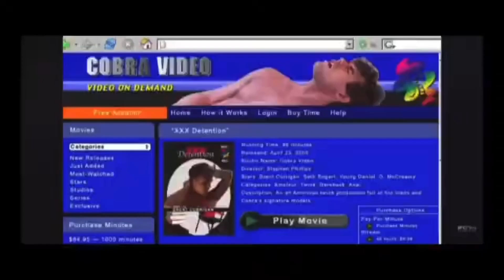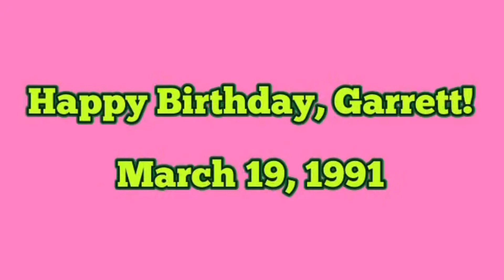加勒特·克莱顿 (Garrett Clayton)：庆祝自豪感和年轻魅力 | 迷恋同性恋名人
欢迎加入我们，为迷人且才华横溢的加勒特·克莱顿 (Garrett Clayton) 的 33 岁生日举杯！ 在这一集《同性恋名人迷恋》中，我们深入探讨了加勒特·克莱顿 (Garrett Clayton) 不可抗拒的魅力，回顾了他作为好莱坞公开同性恋演员的旅程。 虽然我们的叙述者可能已经过了他最迷恋的日子，但加勒特年轻的魅力和自豪的表现在不断变化的 LGBTQ+ 知名度中成为了进步的灯塔。 从暗恋的梦想到庆祝爱无疆界的时代，让我们向加勒特·克莱顿以及在接受和真诚方面所取得的进步致敬。 生日快乐，加勒特——用每一个微笑来打破障碍、传播爱！ 🏳️‍🌈✨